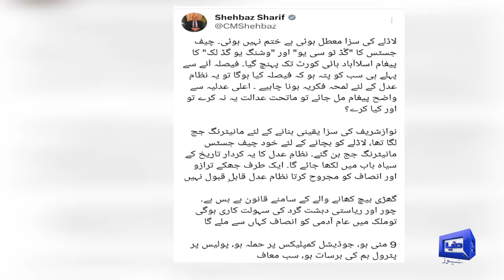Kaptaan First REACTION After Getting Court Decision | Security Wala Heran Hogaya | Attock Jail News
The Islamabad High Court (IHC) took action on Tuesday to suspend the sentence imposed on the PTI chairman in relation to the Toshakhana case.

A division bench composed of two members at the IHC delivered a decision that had been held in reserve since Monday. The court also directed authorities to release the former prime minister from incarceration. The concise verdict was announced by the Chief Justice of the Islamabad High Court, with the detailed judgment anticipated to follow shortly.

Earlier on Monday, the IHC had kept its ruling pending on the appeal made by the PTI chairman against the sentence handed down in the Toshakhana criminal case. The appeal was heard by a division bench headed by IHC Chief Justice Aamir Farooq and Justice Tariq Mehmood Jahangiri. The election commission's attorney, Amjad Pervaiz, presented his arguments during the proceedings on that day, having missed the prior hearing due to health concerns.

The chief justice had instructed Pervaiz to ensure his attendance at the subsequent hearing, warning that if he were absent, a judgment would be rendered based on the available records. Upon Pervaiz's completion of arguments on behalf of the ECP, the court reserved its decision on the case, later announcing that the verdict would be disclosed at 11:00 AM on Tuesday.

Meanwhile, on August 26, a Federal Investigation Agency (FIA) team questioned the PTI chief regarding the US cipher case while he was in Attock Jail. The former prime minister was interrogated about the alleged disappearance of the cipher. The FIA's cybercrime team, led by Deputy Director Ayaz, conducted the inquiry.

During the interrogation, the suspect was queried for over an hour about the illicit utilization and vanishing of the cipher. An FIR had been registered against him, along with PTI Vice Chairman Shah Mahmood Qureshi and other party leaders, under the Official Secrets Act and the PPC for unauthorized employment and misplacement of the cipher.

At present, the PTI chief is serving a sentence in the Toshakhana criminal case at Attock Jail, which had been handed down by the Islamabad sessions court.